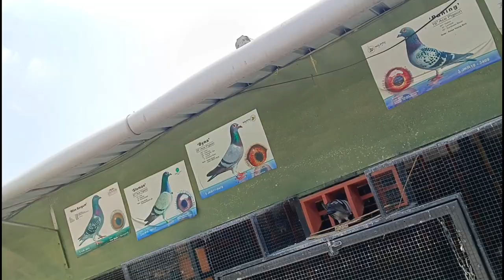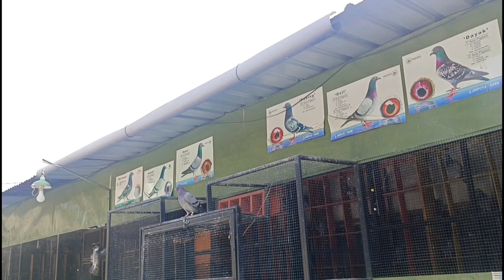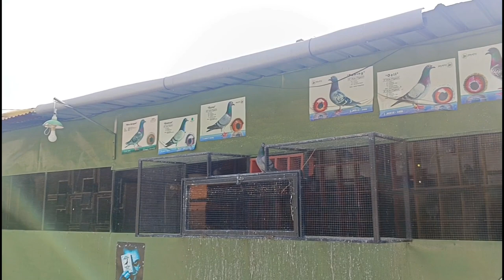KEPULANGAN LOMBA MERPATI POS 3 BALI 364 KM BAWA BANDANGAN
Hai semuanya ketemu lagi di Channel CAK MEAN, Kali ini saya akan membuat video kepulang lomba merpati pos dari BALI. Merpati pos yang dikenal memiliki kemampuan daya ingat tinggi, kini menjadi idola para penghobi.
Burung ini bisa menempuh jarak 364 km. Umumnya, merpati punya karakter berbeda dengan lainnya. Bahkan bisa pulang kandang meski dilepas dari jarak cukup jauh. Merpati Pos ternyata masih eksis, hal ini dibuktikan dengan adanya kegiatan yang baru saja dilaksanakan.
joker doro pos community
joker indonesia
merpati pos
bakol super

Pigeon videos
Pigeon Malayalam
Baby Pigeon
pigeon fly,
pigeon racing,
pigeon fly karaoke,
pigeon loft,
pigeon sound,
pigeon pose,
pigeon trap,
pigeon breeding,
a pigeon,
a pigeon sound,
a pigeon trap,
pigeon breeding tips,
pigeon breeder,
pigeon breeder cage,
pigeon baby,
pigeon bird,
pigeon breeding cages,
pigeon breeding setup,
pigeon cage,
pigeon cavetown,
pigeon conditioning,
pigeon club,
pigeon cage making,
pigeon calling sound,
pigeon color,
pigeon documentary,
pigeon dove,
pigeon dagit,
pigeon day1 to day 30,
pigeon drawing,
pigeon deworming,
pigeon daily program,
digeon,
pigeon farm,
pigeon free flight,
pigeon fancier,
pigeon fight,
pigeon guided missile,
pigeon giant,
pigeon growth day by day,
pigeon gps,
pigeon gender identification,
pigeon grizzle,
pigeon going light treatment,
pigeon house,
pigeon house design,
pigeon hand feeding,
pigeon house making,
pigeon homer,
pigeon hatching eggs,
pigeon homing tv,
pigeon impossible,
pigeon in america,
pigeon incubator,
pigeon imported,
pigeon in philippines,
pigeon kalapati,
pigeon kalapatids,
pigeon karera,
pigeon kwento,
pigeon keeping,
pigeon loft design,
pigeon loft design ideas,
pigeon loft design ideas philippines,
pigeon loft build,
pigeon loft tv,
pigeon loft design ideas philippines wood,
pigeon loft making,
pigeon meme,
pigeon mating,
pigeon milk,
pigeon mini loft,
pigeon nest,
pigeon nest making,
pigeon pellets,
pigeon pairing,
pigeon philippines,
pigeon quality,
pigeon race 2021 philippines,
pigeon racing taiwan,
pigeon racing philippines,
pigeon race karera,
pigeon street race,
pigeon street fight,
pigeon training,
pigeon trap door,
pigeon tips,
pigeon vs falcon,
pigeon vitamins,
pigeon vlogger,
pigeon vs eagle,
pigeon vs owl,
pigeon viewing,
pigeon whistle,
pigeon whistle sound,
pigeon with camera,
pigeon white,
pigeon wings,
wigeon hunting,
pigeon xmakina,
x makina racing pigeon,
xmakina pigeon official,
pigeon young bird,
pigeon young bird training,
pigeon youtube,
pigeon 1 hour,
pigeon 1 egg,
world no 1 pigeon,
winners 1 pigeons,
pigeon 30 days,
pigeon 3 eggs,
3 pigeons subway,
pigeon 4 eggs,
pigeon 4k video,
4 pigeon house,